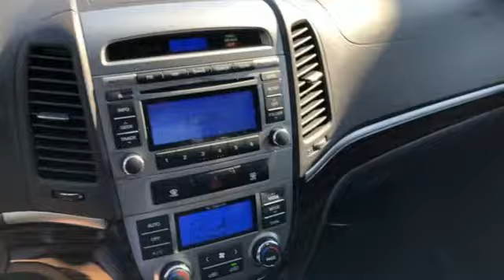2012 Hyundai Santa Fe Rochester Winona, MN PA10346 - SOLD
Year: 2012
Make: Hyundai
Model: Santa Fe
Trim: Limited
Engine: 2.4L 4-Cylinder DOHC 16V
Transmission: 6-Speed Automatic with Shiftronic
Color: Silver
Interior: black
Mileage: 78930
Stock #: PA10346
VIN: 5XYZK3AB4CG101589
Recent Arrival! Santa Fe Limited Moonstone CARFAX One-Owner. We look forward to earning your business!

Tune-Ups
Transmission Service
Brake Service
Performance Parts
Factory Wheels

Address:
2980 HWY 14